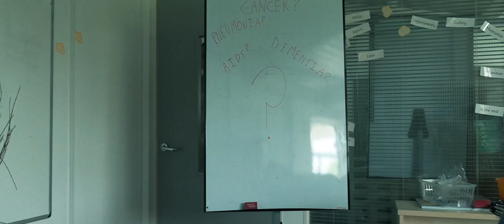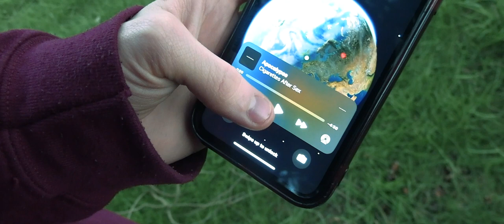Accepting Hell - A Short Film by Harri Clem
My very first short film.

After finding out he has 2 weeks left to live, Harri decides to spend his last days creating a legacy.

Starring:
Harrison Clements
Harry Rodgers
Hannah Adams
Alfie Johnson